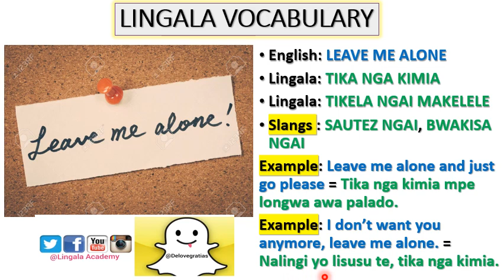LEAVE ME ALONE IN LINGALA (African language)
In this lesson, we're teaching  you how to say LEAVE ME ALONE in Lingala.

Learn Lingala easier & faster with LINGALA ACADEMY's YouTube channel. The best place to learn conversation, pronunciation, Grammar, Vocabulary, Congolese culture and many more topics to improve your Lingala speaking skills.